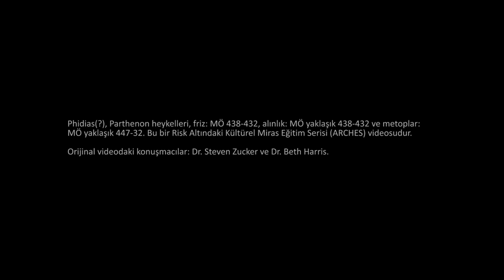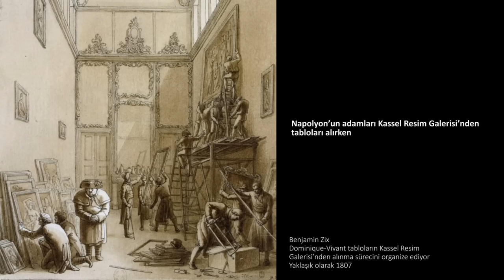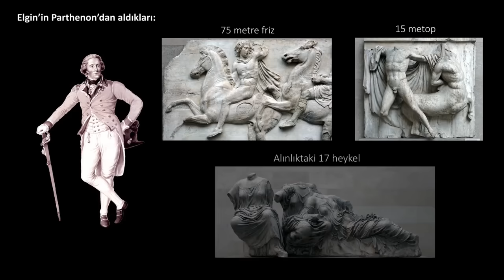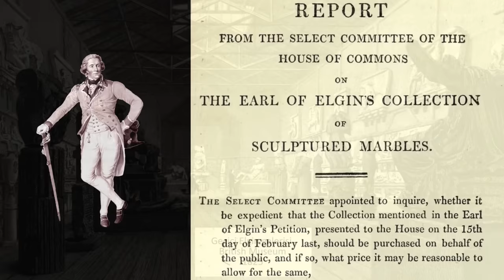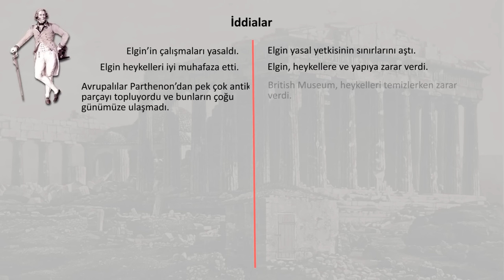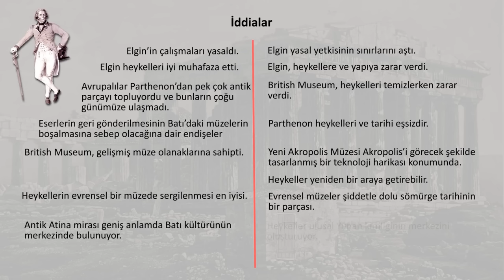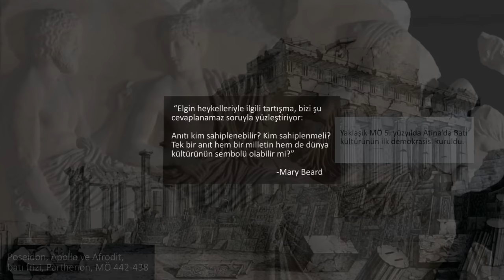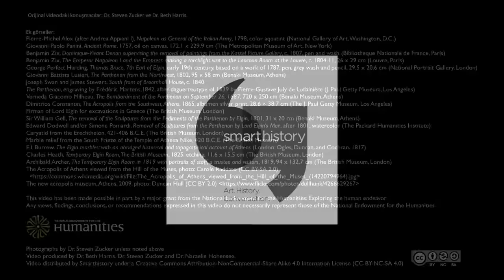Parthenon Heykellerinin Sahibi Kim? (Sanat ve Sosyal Bilimler) (Sanat Tarihi)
Who owns the Parthenon sculptures?